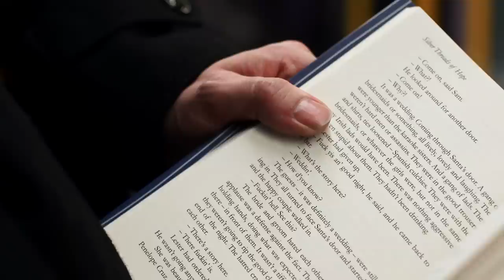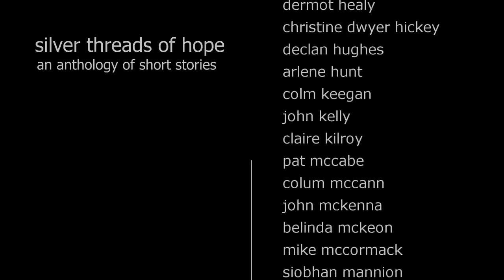Silver Threads Of Hope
Directed by Derek O'Connor and Ian Whelan.

Silver Threads of Hope is an  anthology of short stories, in aid of suicide charity Console.